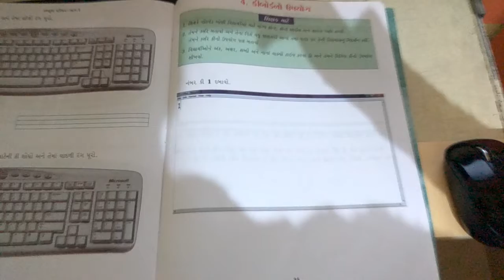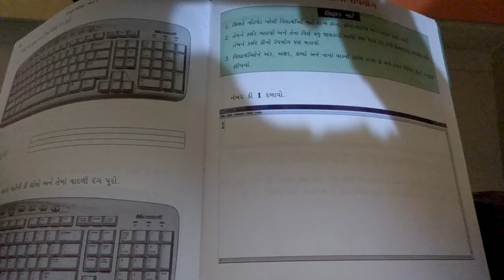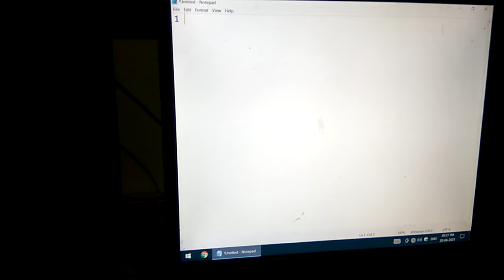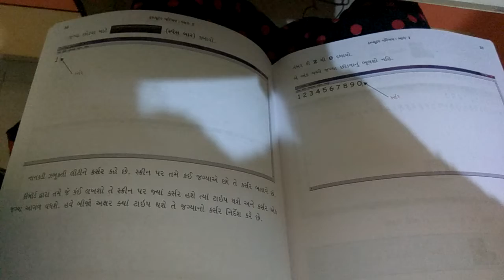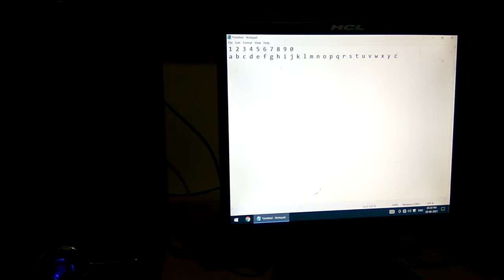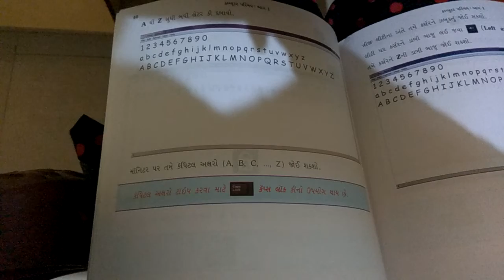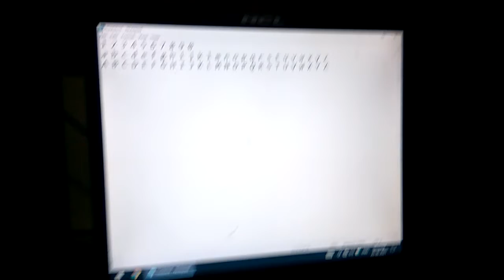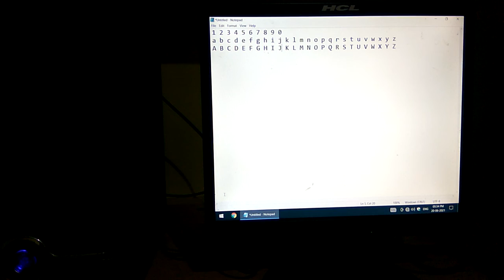Std 1, Com ch 4